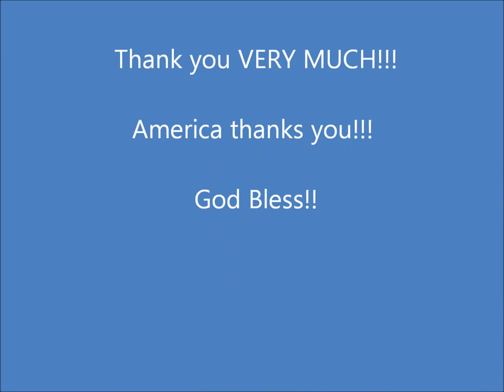Fukushima Radiation "Open Message to All Americans" (mirrored from dkbarnhill)